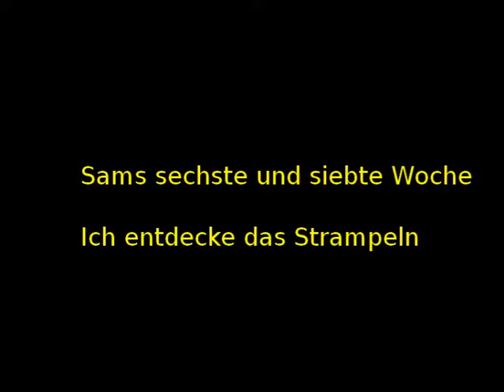Sams siebte und achte Woche